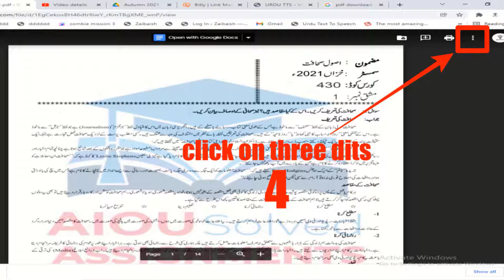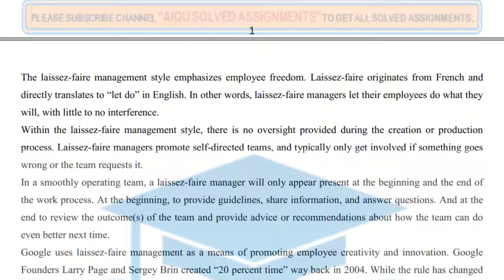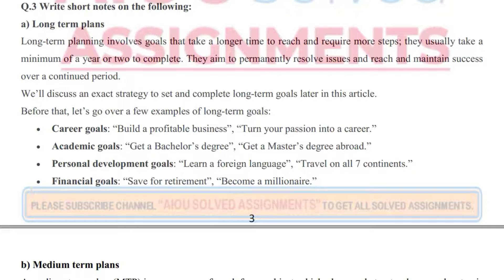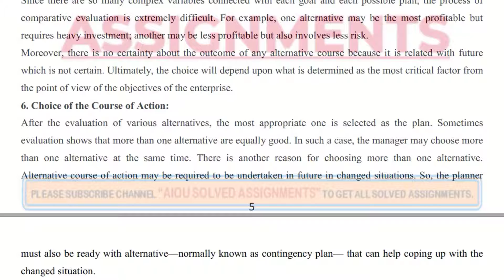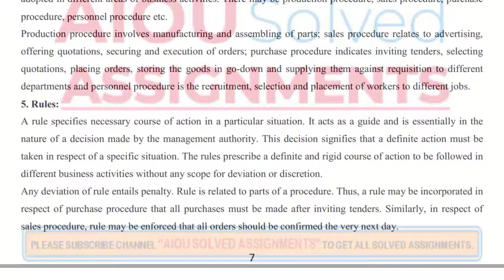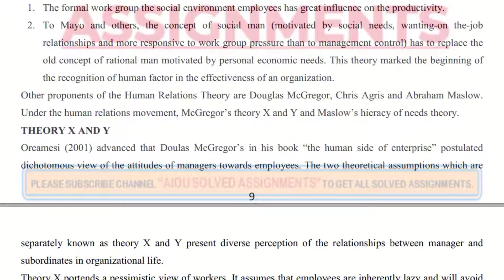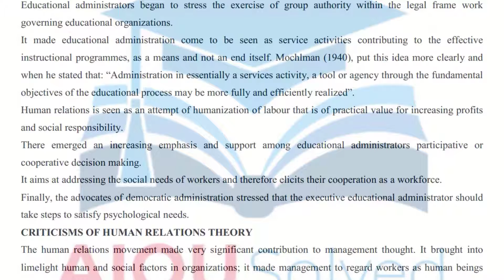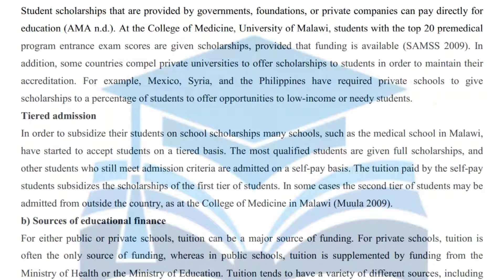AIOU Solved Assignments | 845 | EDUCATIONAL ADMINISTRATION & SUPERVISION | 1 | MA/M.Ed | Autumn 2021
aiou assignments,
aiou,
aiou assignment,
solved assignments,
assignment,
assignments solved,
solved,